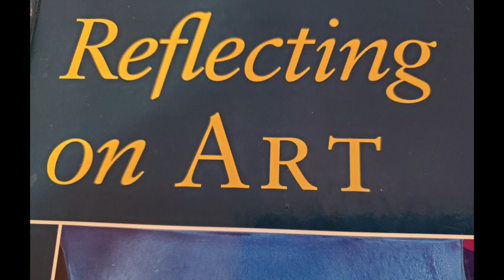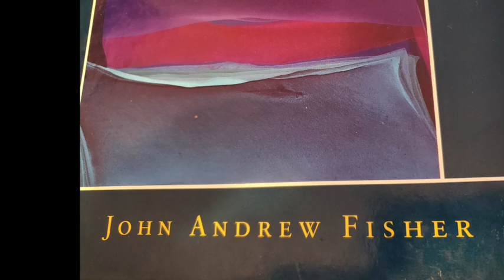John Fisher - Reflecting on Art Chapter Three